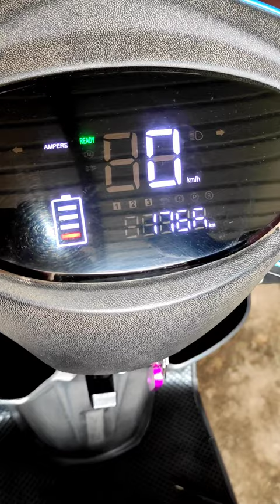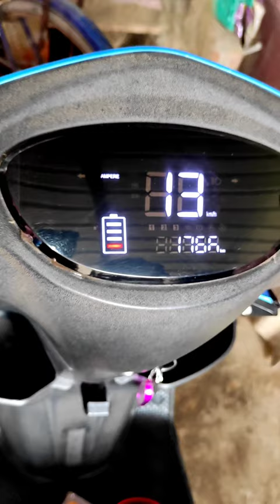Ampere reo plus electric scooty speed increase (Smart Wireless Brushless Controller)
It's very simple only join two cut wire inside the middle jackpoint.
Beach ka socket mein do kata hua wire hai vahan per join kar do kam ho jaega.